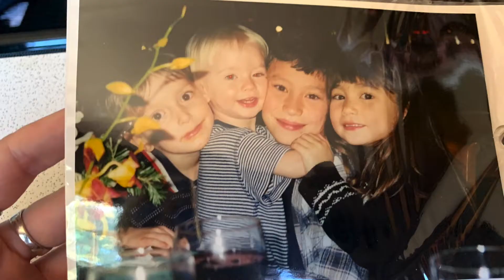Gram and Gramps: Interview 2019